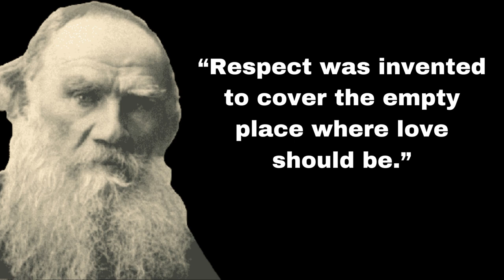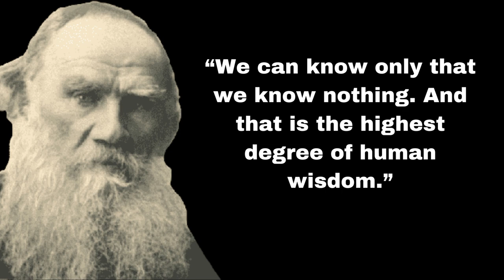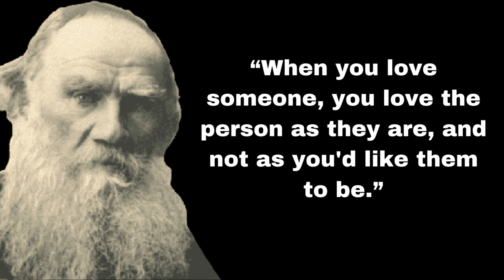Leo Tolstoy Quotes | Brilliant Leo Tolstoy Quotes | Leo Tolstoy Quotes everyone thinks of changing..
Leo Tolstoy, also known as Count Lev Nikolayevich Tolstoy, was a Russian author widely recognised as one of the greatest writers of all time. From 1902 to 1906, he was nominated for the Nobel Prize in Literature each year. In 1901, 1902, and 1909, he was nominated for the Nobel Peace Prize.
Yasnaya Polyana, Yasnaya Polyana, Russia, September 9, 1828
20 November 1910, Lev Tolstoi, Russia, passed away

Alexander Pushkin, Fyodor Dostoevsky, and ,MORE

Children: Alexandra Tolstaya, MORE Alexei Lvovich Tolstoy

Sophia Tolstaya, m. 1862–1910, is the spouse.

Grandchildren: Ilya Tolstoy, Sophia Andreyevna Tolstaya